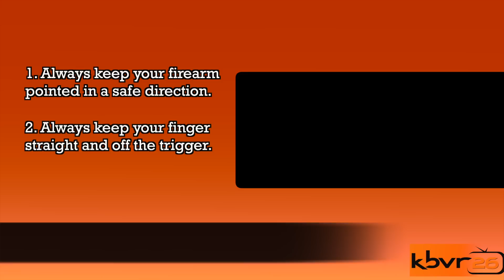Beaver News: OSU's Rifle Club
With Beaver News reporter: Joe Hedberg